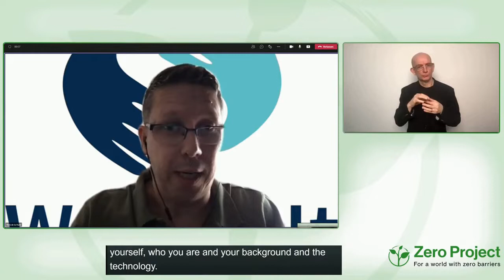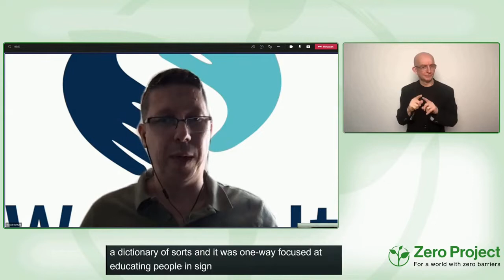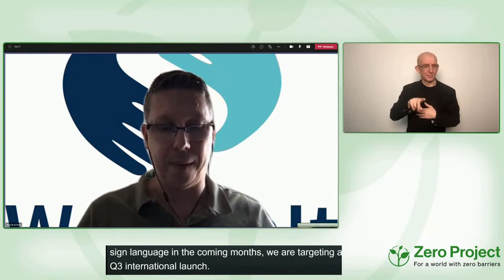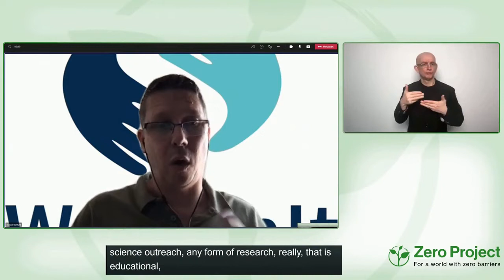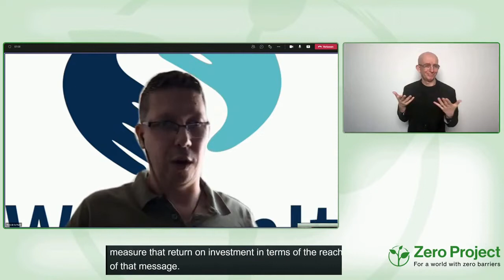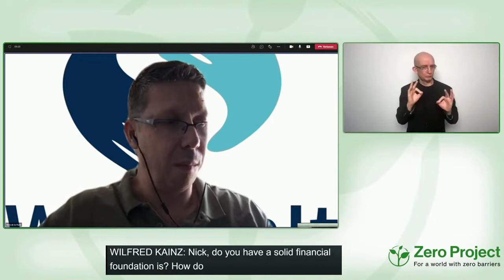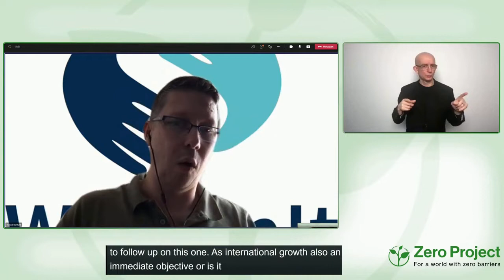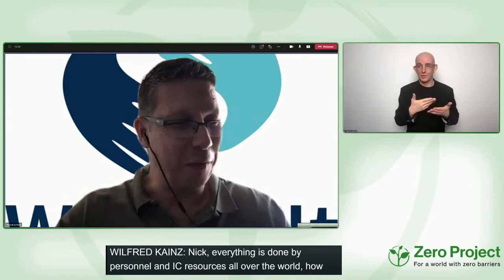WeSignIt: Innovation Showcase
Speaker:
Nick de la Hunt, We Sign It, South Africa